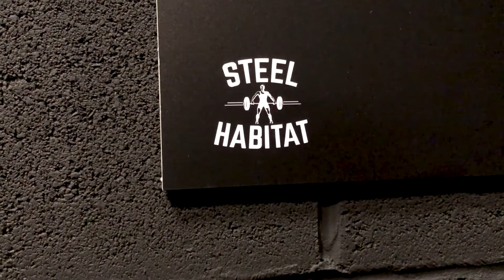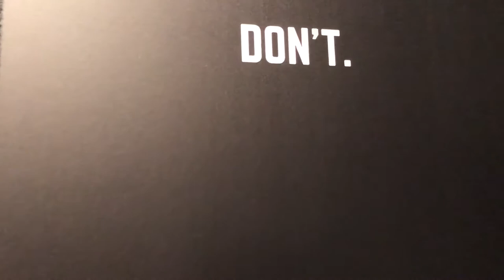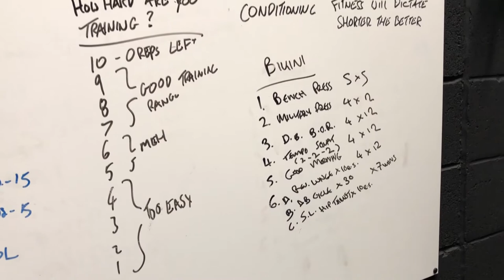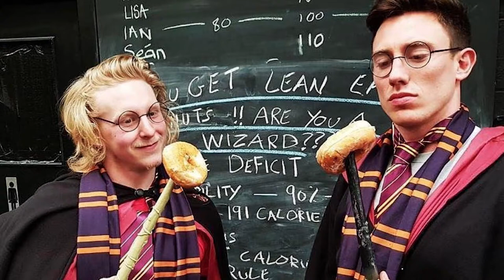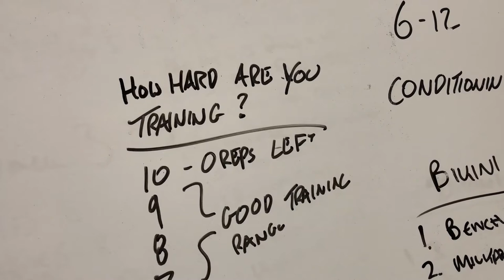How To Create a 6-figure 💲 business on Facebook Ads and being Awesome?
This time it is a talk with Mike Waywell from Steel Habitat gyms, about how he created a business from nothing, spending £40k on facebook ads and being an awesome person.

You are going to learn a lot from this!